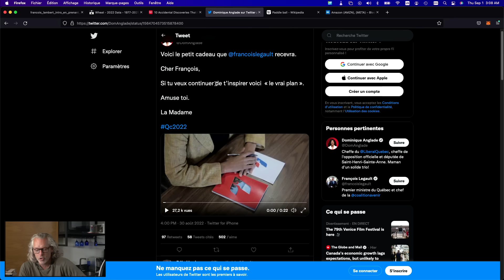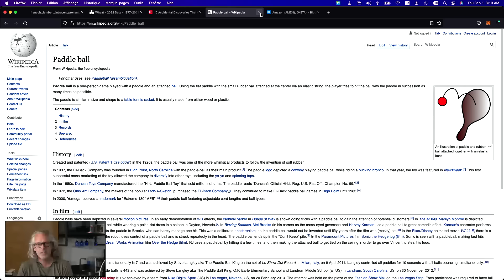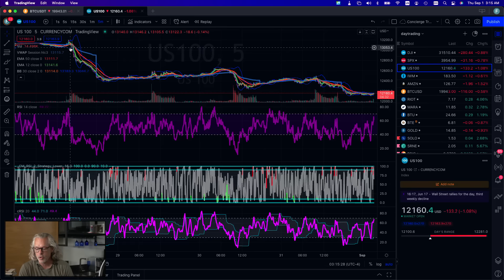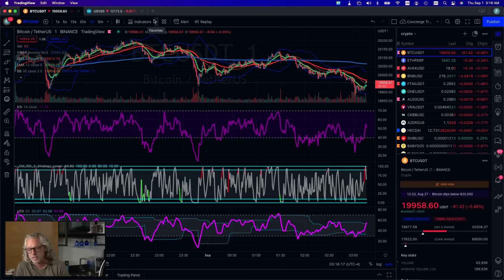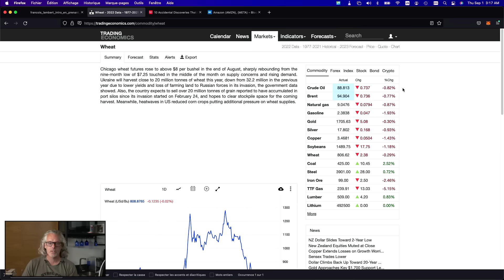les actualités du jour jeudi 1 septembtre 2022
Les actualités du jour, jeudi 1er septembre 2022

En prenant votre café:

Les grands titres:

Actualités:
- Alain Rayes
- Le retour aux légumes d'hiver
- Plus jeune capitaine chez le CH
- Justin et Hockey Canada
- "En finir..."
- OuiPub

Au Québec:
- Clin d'oeil Anglade
- GND: Devinez quoi
- Un débat sur les menaces
- PLQ manque toujours de candidats

- Paddle ball
- Le Botox

Finance:
-  Baisse de profits des banques
- 4e séance dans le rouge et une 5e à venir
- SNAP congédie 1200 personnes
- Alberta: profits de 13 milliards

Insolite:
- Le chien et le support moral
- La grandeur des hommes
- Oups: 10 millions au lieu de 100$
- La vérité sur le mensonge

[00:00] Intro
[02:32] Chanson du jour
[03:25] Actualités
[12:22] Au Québec
[17:27] Êtes-vous tombé sur la tête
[19:20] Finance
[24:37] Insolite
[30:40] Conclusion

Est-ce que je vous ai déjà dit que l'érable, c'était plus qu'une canne?